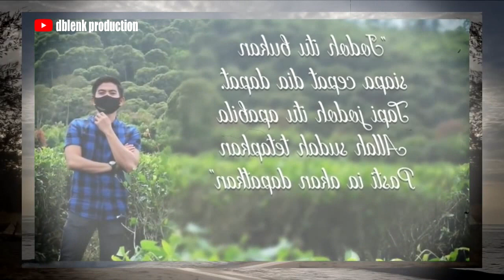SETELAH BEREDAR INFORMASI RIZKY DA MENIKAH HUBUNGAN HARI DAN LESTY DIPERTANYAKAN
Dapatkan vidio menarik lainnya

Terima kasih 🙏🙏🙏